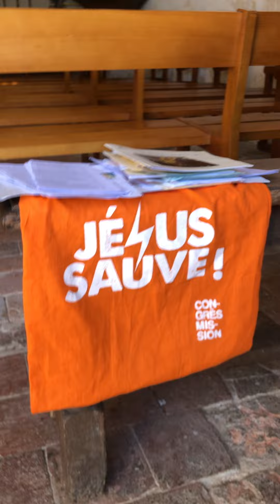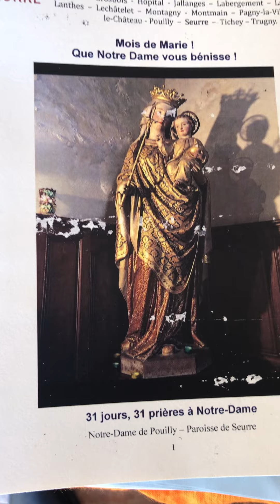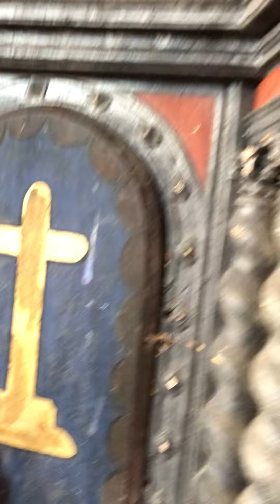église de Montmain // mois de Marie @Père Tuyền JM TRINITY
église de Montmain - mois de Marie

 HORAIRE -MESSE- Eucharistie :
Samedi : 18H dans un village du canton de Seurre 21250 (feuille mensuelle)
Messe du Saint Esprit (4ème dimanche à 15H) à l'église St Martin de Seurre.
-En semaine:
+Mardi et jeudi, à 9H à la chapelle des Seurre à Chamblanc21250.
+Mercredi 18H messe à l'église Saint Martin de Seurre,  (suivie de l'Adoration et confession jusqu'à 20H)
Adoration et confession : mercredi 19-20H (église St Martin de Seurre,21250)
Confession aussi sur RdV, ainsi que les samedi de 11 à midi.
En communion et union de prière.
Que notre Seigneur vous bénisse.

Thánh Lễ Chúa nhật 11H (giờ Paris, tức 17H giờ Viet Nam)
Và các ngày Lễ lớn.
Xin Chúa chúc lành cho anh chị em.

Approcher la communion dans la grâce de Dieu : si l’on est dans le péché mortel, la confession est nécessaire.
La dévotion se poursuivra pendant neuf mois consécutifs. Pour ceux qui négligent ne serait-ce qu’une seule communion, il faut repartir à zéro.
La pratique pieuse peut commencer le premier vendredi de n’importe quel mois.
Le Sacré-Cœur de Jésus garantit qu’aucun de ceux qui ont fait le premier vendredi saint ne mourra dans le péché mortel.

CHÀO MỪNG CÁC BẠN VÀ ANH CHỊ EM ĐẾN VỚI KÊNH Père Tuyền JM TRINITY
BIENVENUE À VOUS SUR NOTRE CHAÎNE,
Voici le lien de la chaîne:

Các bạn và anh chị em thân mến,
Sau đợt dịch vì nhu cầu truyền tải Thánh Lễ và các hoạt động của giáo xứ,
các bạn và anh chị em đã tham gia ủng hộ đông đảo nên kênh phát triển.
Mục đích của mình là giới thiệu với các bạn về các hoạt động Công Giáo và cuộc sống Pháp, cũng như ở Châu Âu.
CHÚC ANH CHỊ EM  VÀ GIA ĐÌNH BÌNH AN - TRÀN ĐẦY ƠN CHÚA.

Rất mong được kết bạn với tất cả các bạn BỐN PHƯƠNG để chúng ta cùng gắn kết yêu thương.

Kính chúc quí vị, cô chú, các bạn và anh chị em cùng toàn thể gia đình dồi dào sức khoẻ và bình an.
Nguyện xin Chúa và Mẹ Maria chúc lành cho quí vị, cô chú, anh chị em và gia đình.